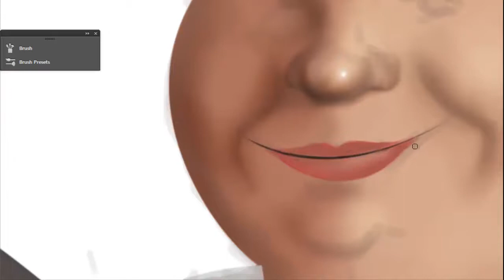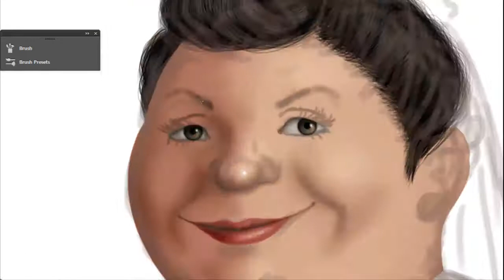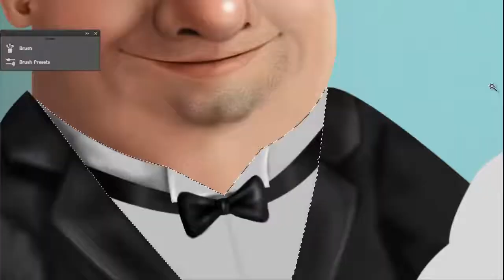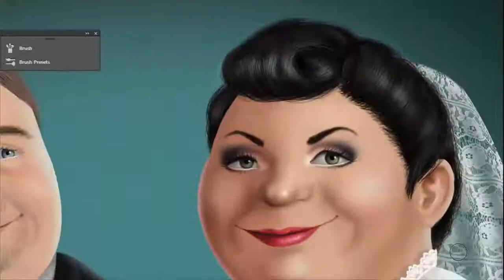Wedding Photography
By Aline Kavetski